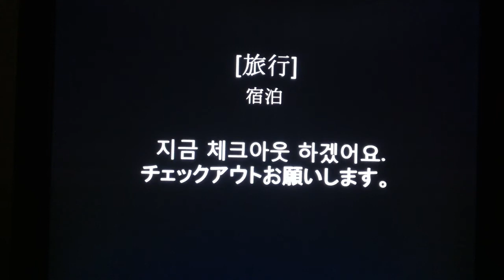Travel Korean for Japanese (20110407-22) by seemile.com "seemile APP"